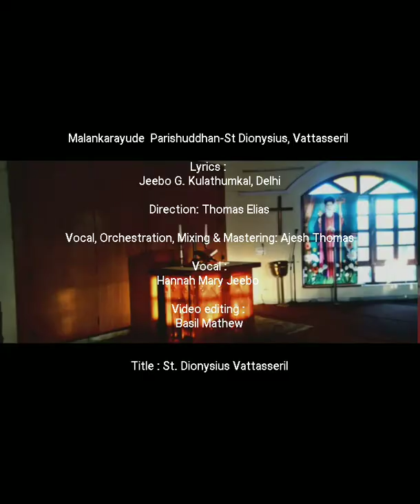Malankarayude parishudhan Vattasseril Mar Dionysius